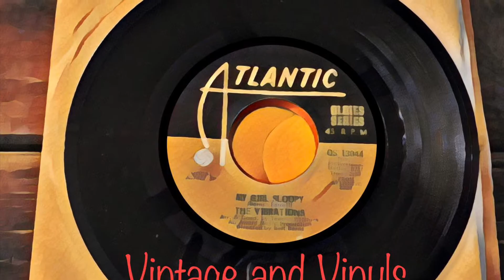Favorite 45’s To Get You Through Quarantine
These are my favorite 45's I am spinning on my record player right now. I hope you enjoy this music as much as I do.